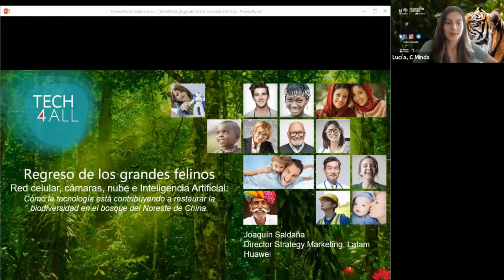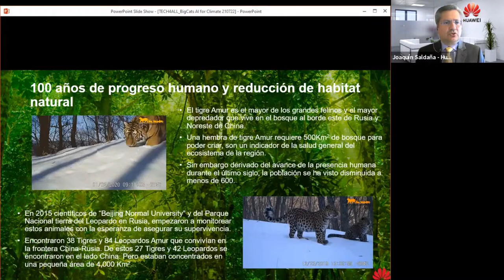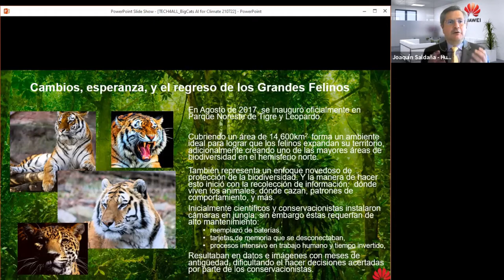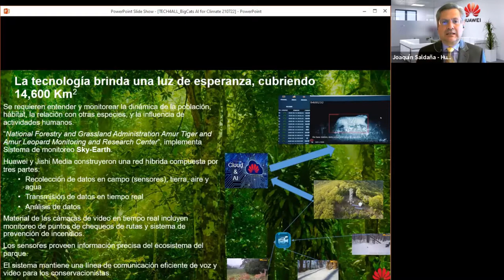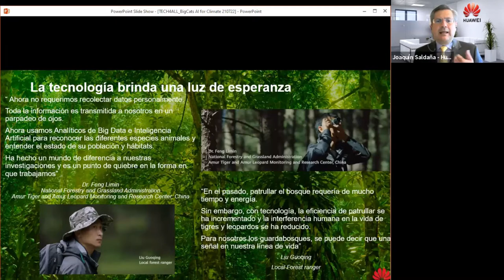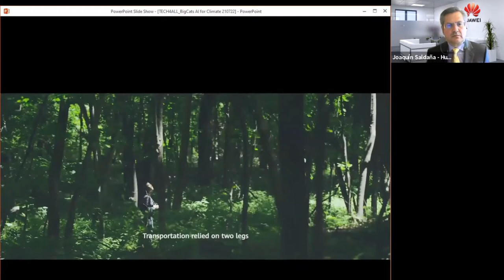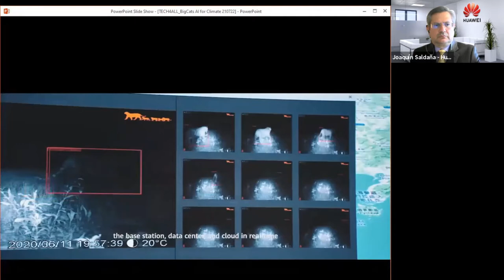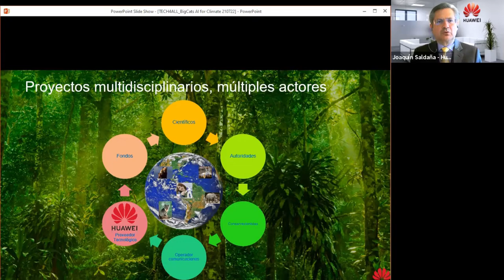Protección de la biodiversidad con IA - Preservación de Grandes Felinos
En la inauguración de la Serie de Lightning Talks México 2021, Joaquín Saldaña, Director de Marketing y Estrategia en Huawei Latinoamérica, nos comparte sobre el proyecto de conservación de grandes felinos en Asia, utilizando Inteligencia Artificial, Big Data y IoT.